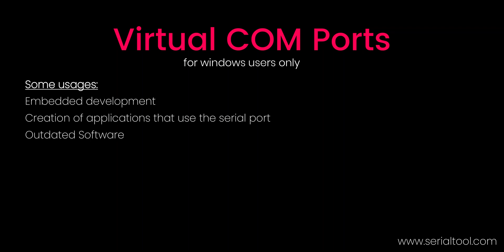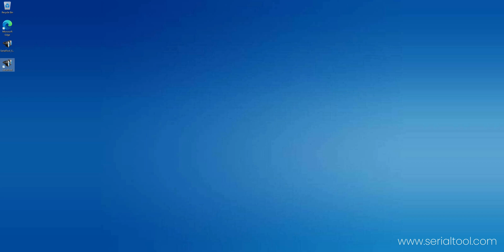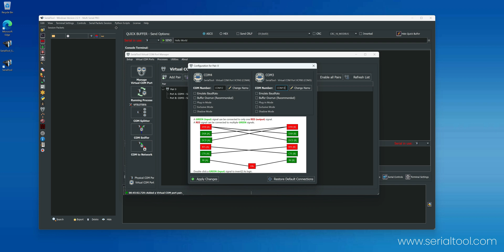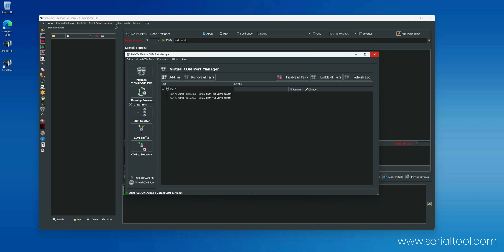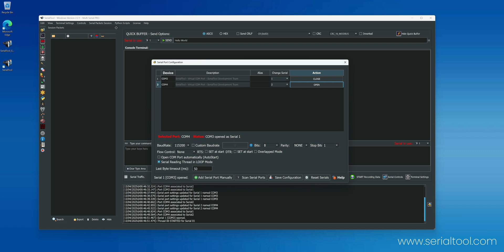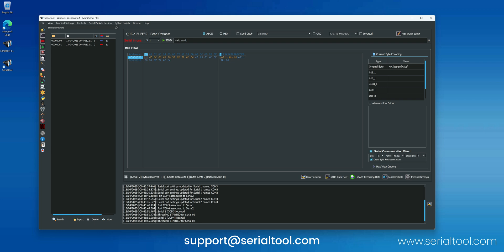Virtual COM Port Emulator for Windows by SerialTool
In this SerialTool tutorial, you will learn how to create Virtual COM Ports in a Windows environment in an easy and intuitive way.

A virtual COM port is a software-based emulation of a physical serial port, allowing software to interact with it as if it were a real port. Virtual COM ports can be used for various purposes, including testing serial port applications, connecting devices over a network, and sharing serial ports between multiple applications.

SerialTool is the most complete software for managing serial ports. It’s free and cross-platform, available for Windows, macOS, and Linux.